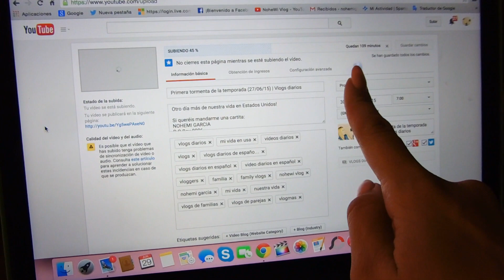PAINTED LADIES Y UNION SQUARE | Vlogs diarios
Si queréis mandarme una cartita:
NOHEMI GARCIA
ESTADOS UNIDOS

PARA ADQUIRIR UN EJEMPLAR DE MI NOVELA en la pestaña MI LIBRO
PARA ADQUIRIR UN EJEMPLAR DE LA NOVELA DE FRAN:
Podéis hacerlo vía amazon en cualquier País. Tanto en Ebook como en papel poniendo en el buscador "Destino extraterrestre"
YOUNOW: Nohewivlog
EDITOR: Final cut pro 10.1.3
CÁMARA: Canon 60D
CÁMARA PARA VLOGS: Panasonic Lumix zs35